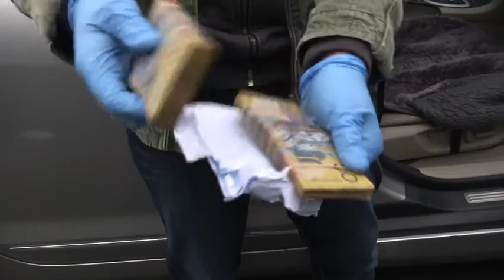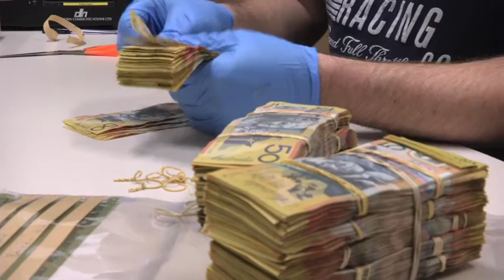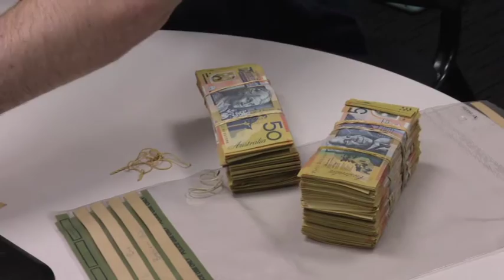POLICE VISION OF DRUG ARREST AT OURIMBAH